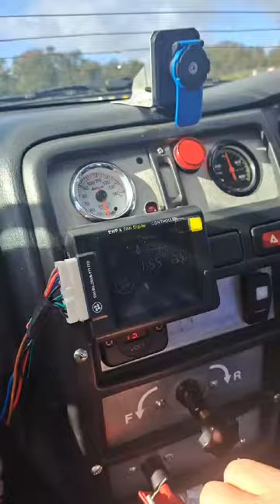Pheasant Wood track day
Nissan Pulsar track day pheasants Wood 5.7.24